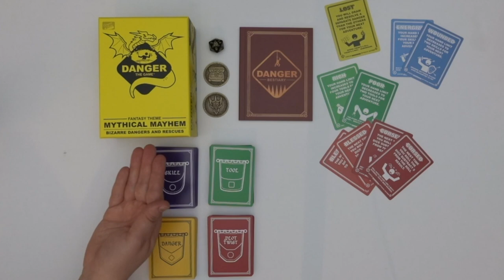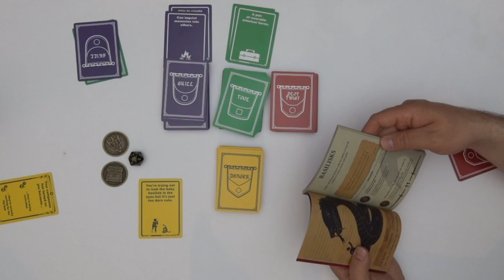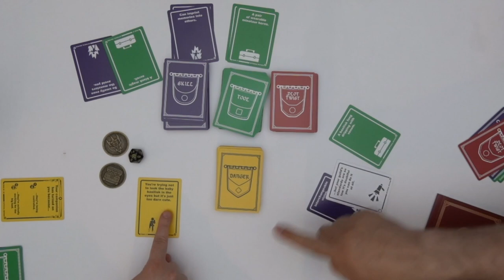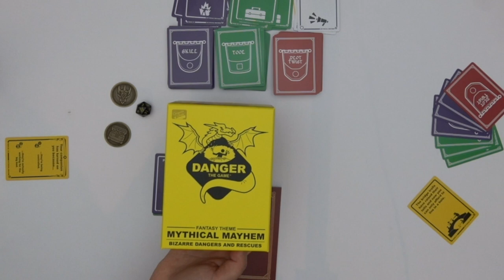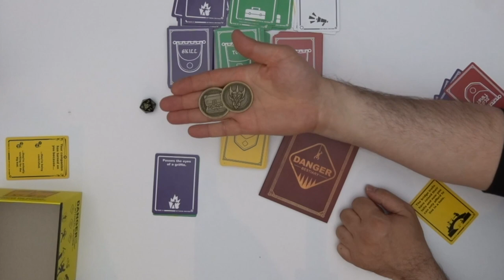How to Play Danger The Game | The Game Flames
Danger the Game Fantasy Theme Mythical Mayhem is a fun card game from @origamiwhalegames150 where your creativity and imagination can fly!